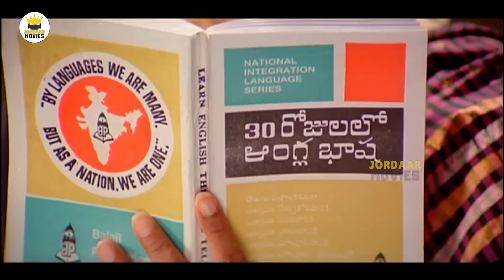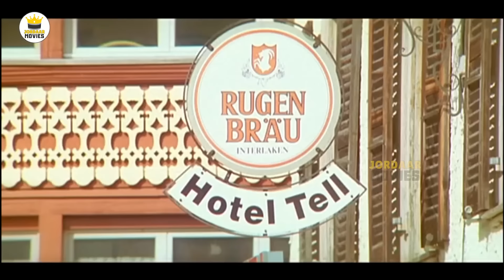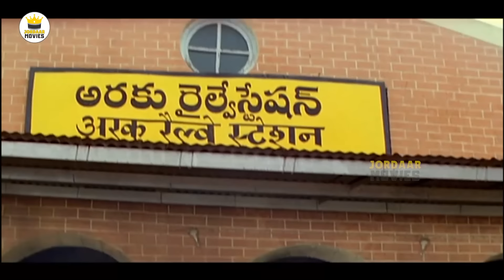Darling || Prabhas And Kajal Aggarwal Telugu HD Comedy Drama Movie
Watch Darling || Prabhas And Kajal Aggarwal Telugu HD Comedy Drama Movie ||  @JordaarMovies